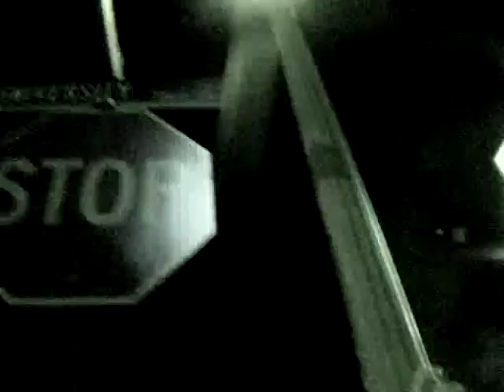Rolling with themaklife ep.2 vibe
2011 Victim mixtape